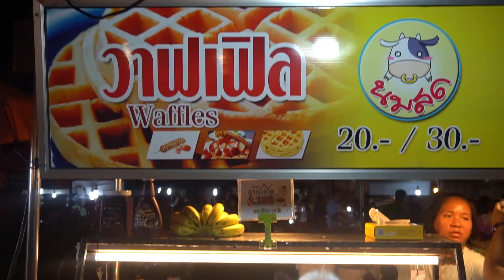Thailand Street Food | Songkhla Walking Street | ถนนคนเดินสงขลา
It's a night market near the ancient Songkhla City Wall. It opens on Saturday and Sunday evening. Haha If you're a fan of street food, you will love it! There's a variety of interesting souvenirs, clothes and local handmade products too. :D